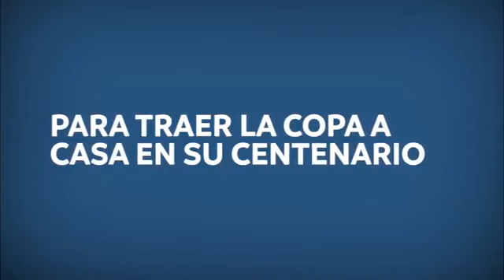¡Mundial en Paraguay!